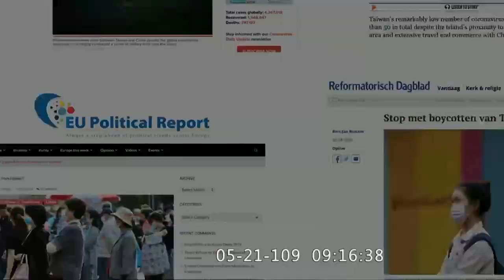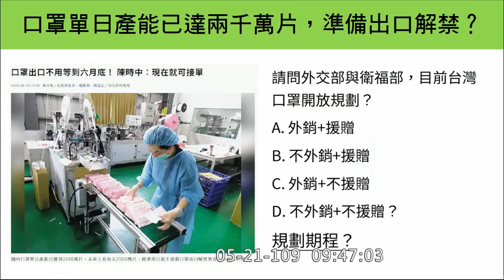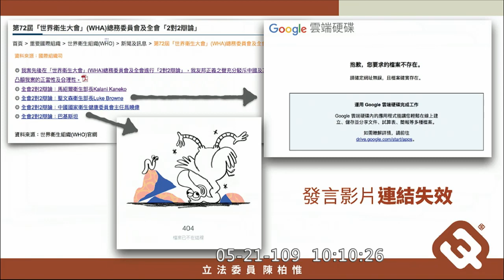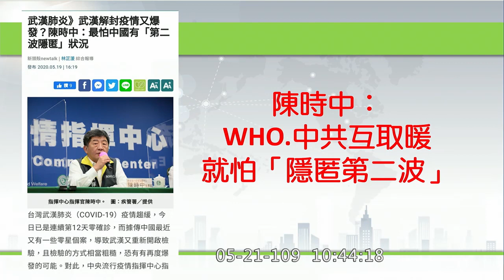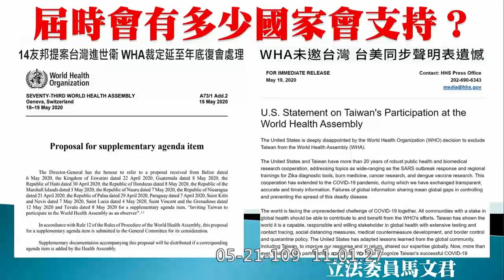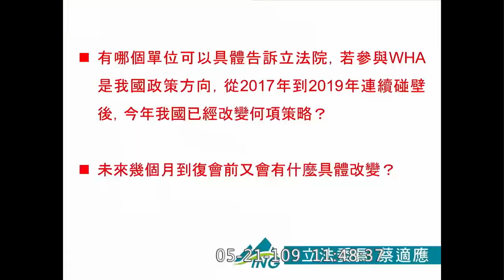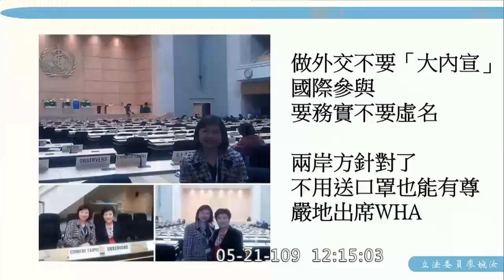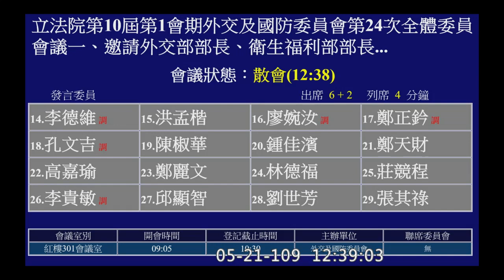2020 05 21 我國參與第73屆世界衛生大會 WHA 專題報告 預算解凍案 外交部 吳釗燮 陳柏惟 吳斯懷 江啟臣 林昶佐 王定宇 陳以信 蔡適應 陳椒華 外交國防委員會 立法院演哪齣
羅致政 0:16:39
林昶佐 0:27:57
趙天麟 0:37:44
江啟臣 0:47:27
陳柏惟 1:00:41

溫玉霞 1:09:52
呂玉玲 1:21:49
王定宇 1:30:49
陳以信 1:41:52
馬文君 1:52:23

陳以信 2:03:30
王定宇 2:06:02
蔡適應 2:08:12
陳以信 2:10:21
陳以信 2:18:56

何志偉 2:25:27
蔡適應 2:35:34
吳斯懷 2:46:40
李德維 2:54:31
洪孟楷 3:01:48

廖婉汝 3:08:35
鄭正鈐 3:16:17
孔文吉 3:21:27
陳椒華 3:26:27